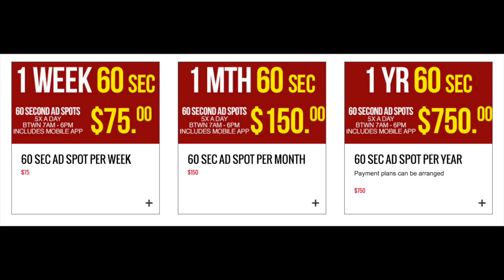ADVERTISE WITH HOTLINE RADIO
Advertising with Hotline Radio